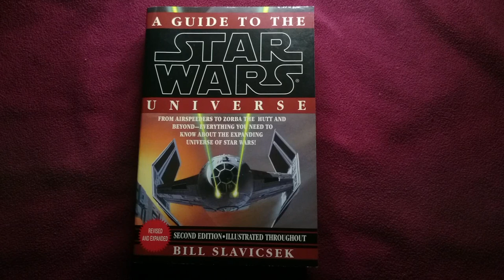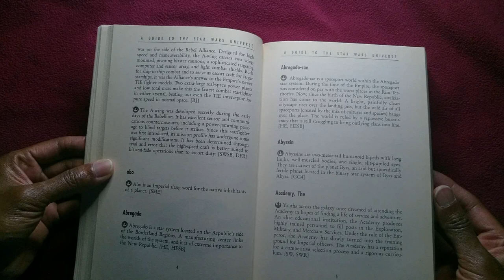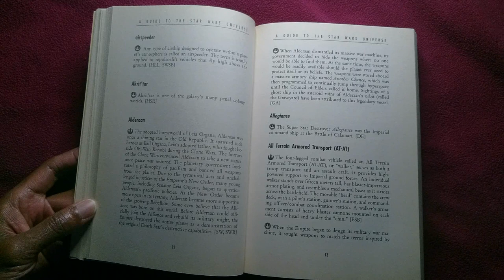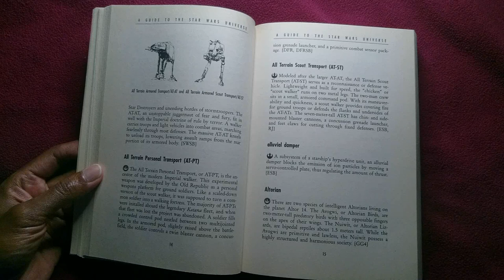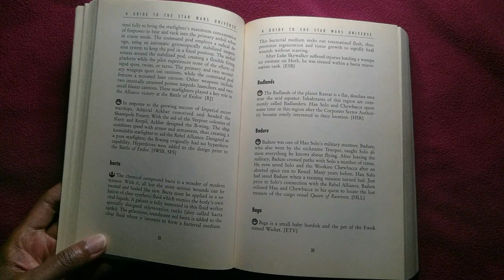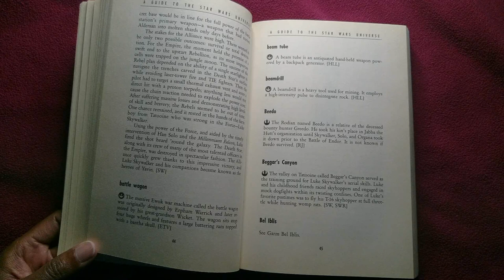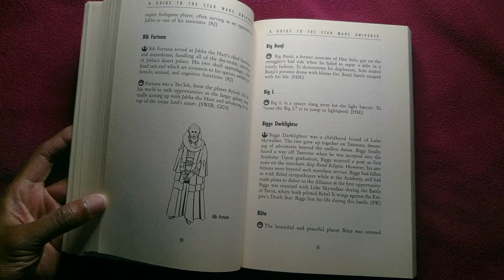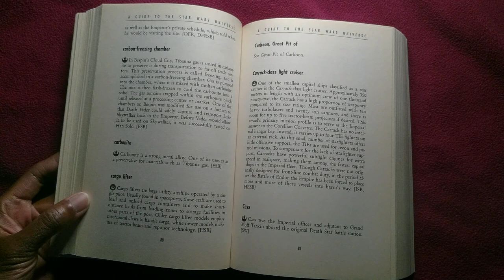SW DAY - 1. Learn About Star Wars - A Guide To The Star Wars Universe